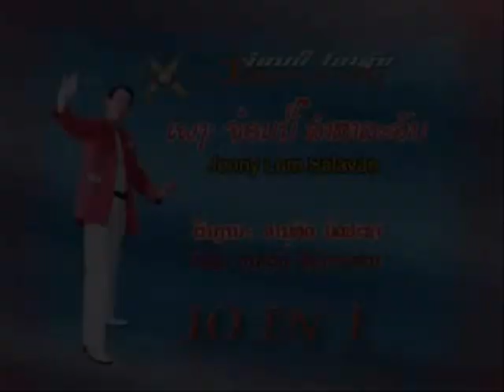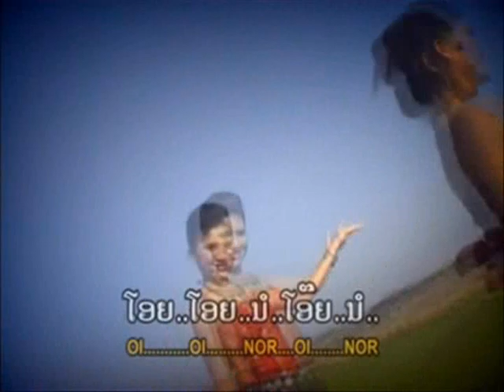Jonny Olsen Lao Song "Lum Salavan" ລໍາສາຣະວັນ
This is the native melody and dance of Salavan province province in Laos.